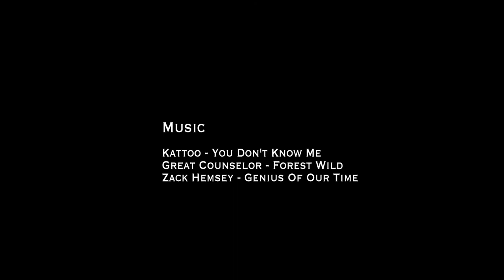Super slow motion short film by Vassilis Kontaxis, fullHD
Vassilis Kontaxis: dp director / camera
Lefteris Papageorgiou: editor
camera:sony fs700 4k, 200fps
Adobe PR CC- after effects CC-
Davinci resolve 10, color grading.
Απαγορεύετε η αναπαραγωγή ολοκλήρου ή αποσπασμάτων του έργου για εμπορική ή οποιαδήποτε χρήση χωρίς άδεια..
Athens
Greece